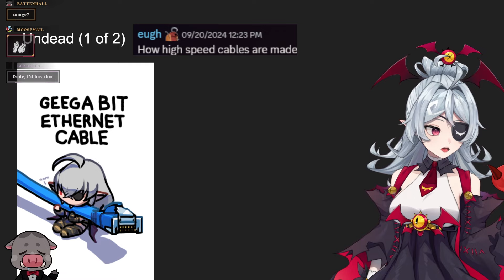GEEGA is Chewing Your Internet Cables